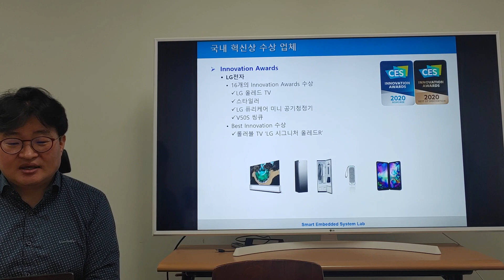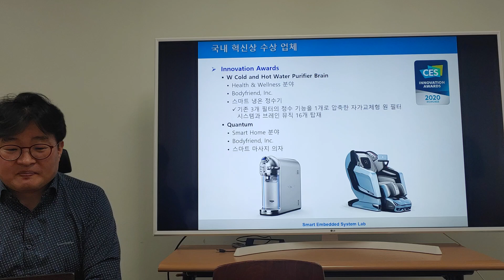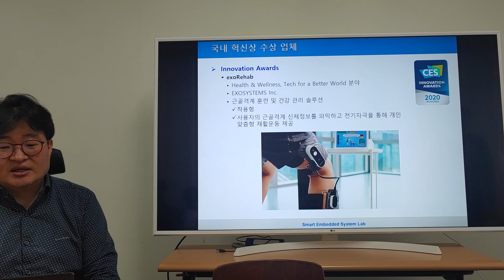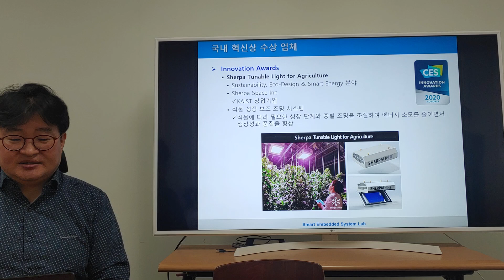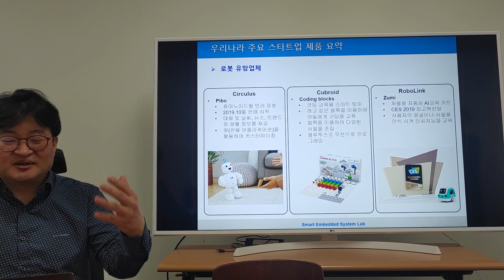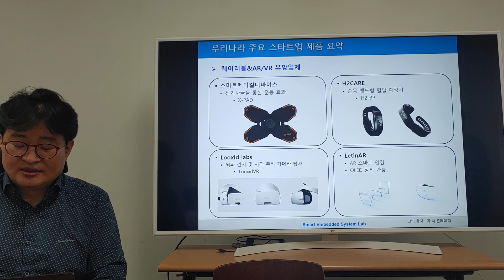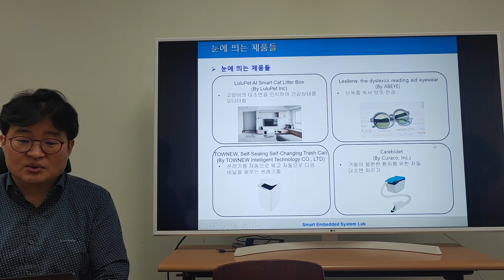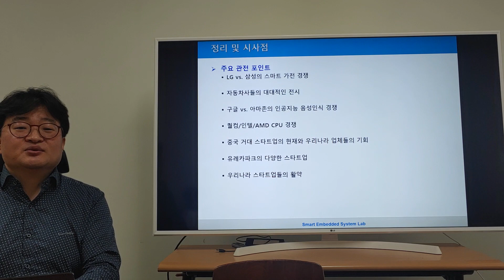CES 2020 주요 전망- 파트 3 (정구민 교수, 2019.12.14)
CES 2020 주요 전망과 시사점 발표내용입니다. 총 3부로 구성되어 있습니다.
3부에서는 주요 혁신상과 우리나라 업체들,
주요 관람 포인트 등을 정리했습니다.